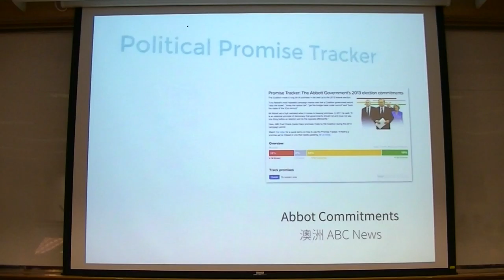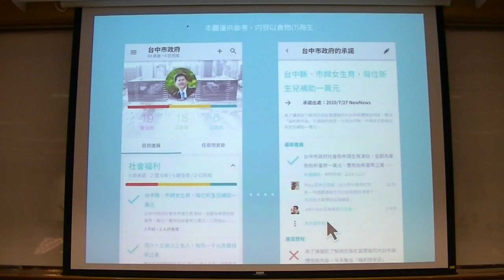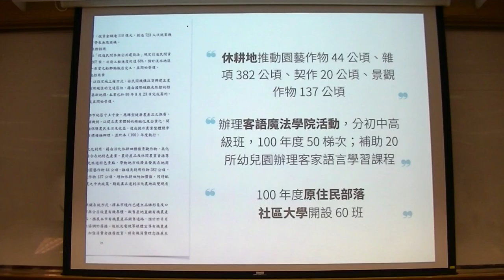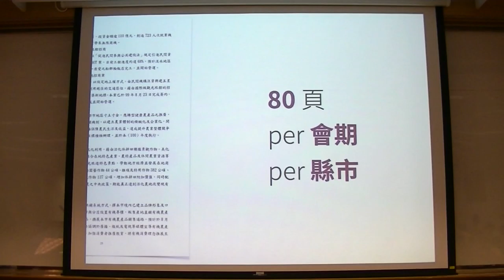g0v tw hackath14n 提案 政治承諾追蹤網 political promise tracker 野百合黑客松